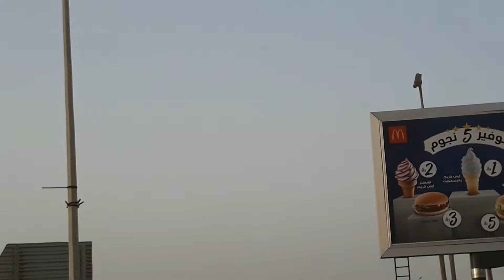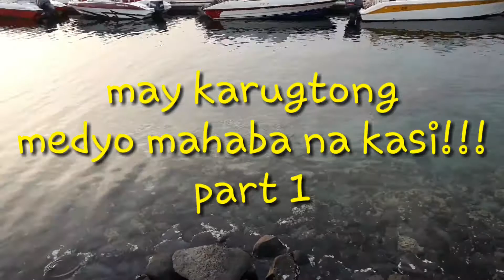PART 1. Pasyal gala sa jeddah TABING DAGAT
Halinat pumasyal sa tabing dagat dito sa jeddah
Please:
Kung nagustuhan nyo ang video na ito
See you in my next VLOG...